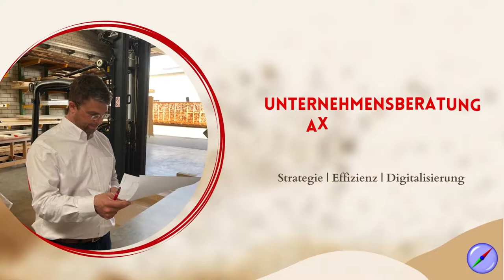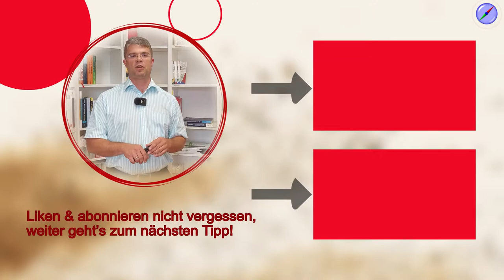Mikromanagement Erklärung für "Alles muss ich selbst machen"?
Micromanagement Erklärung: Sie delegieren keine Aufgaben, sondern erledigen entweder alles selbst oder kontrollieren jede Arbeit bis ins kleinste Detail. Lernen Sie modernes Führen und bekommen Sie als Führungskraft wieder mehr Zeit für wichtige Entscheidungen und Aufgaben!

🚩 ▬ Inhaltsverzeichnis ▬▬▬▬▬▬▬▬▬▬▬▬▬ 🚩
00:00 Start
00:40 Erklärung Mikromanagement
01:05 1. Symptom: Chef macht Aufgaben anderer
02:19 2. Symptom: Kleinteilige Vorgaben
03:09 3. Symptom Predigen statt lehren
04:23 Auswirkungen von Mikromanagement
06:22 Burnout-Gefahr
06:53 Demotivation im Team
07:45 keine Fehlerkultur
08:31 Ursachen Micromanagement
10:50 Warum kommt es dazu?
12:33 Lösungen
14:18 Handlungsräume und fester Rahmen
14:39 Morgenmeetings
15:13 Mitarbeiterlösung
16:30 Entpersonalisieren und Prozess im Fokus
17:17 Bonusverständnistipp